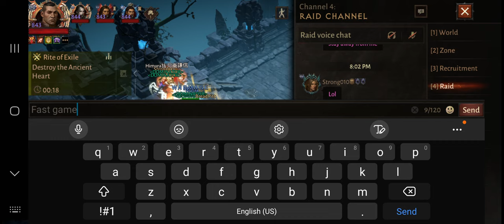immo throw DOMI match